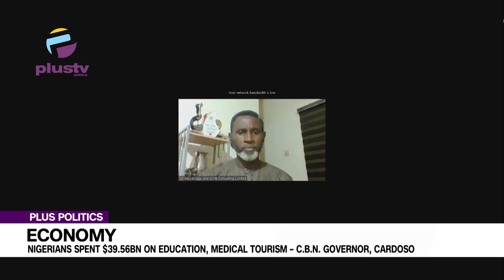Economy: Nigerians Spent $39.56 BN On Education On Education, Medical Tourism- CBN Governor, Cardoso